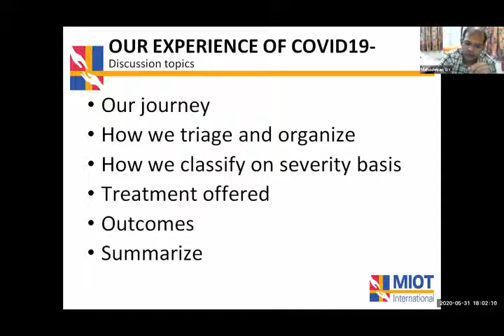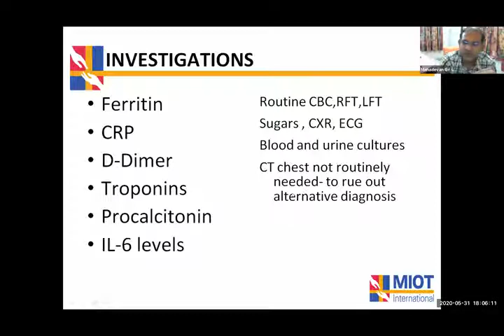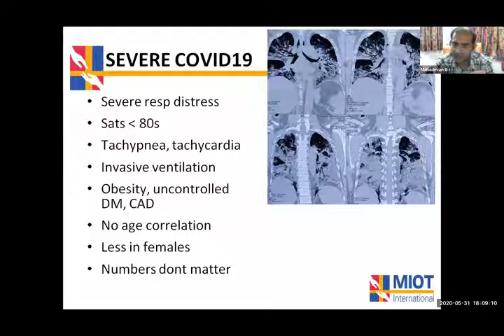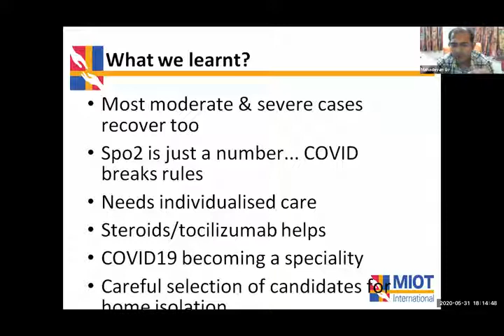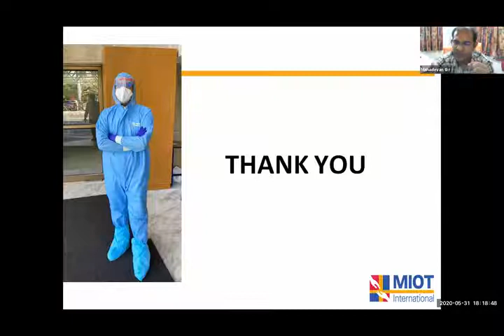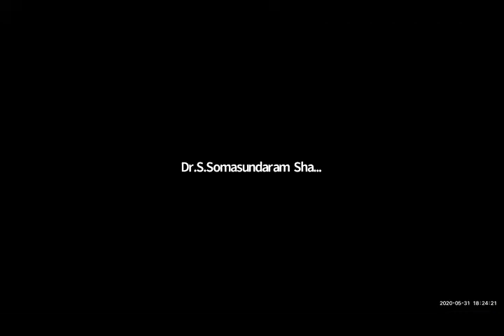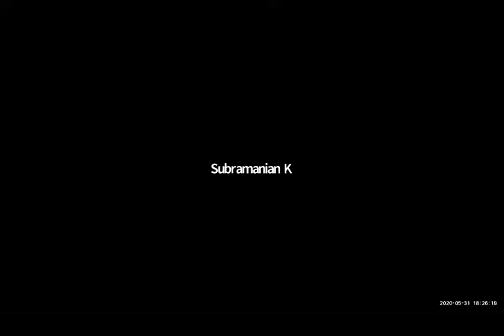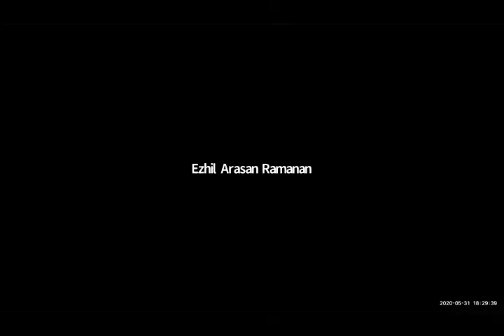My experience with Covid 19- 200 Cases - Dr.G.R.Mahadevan